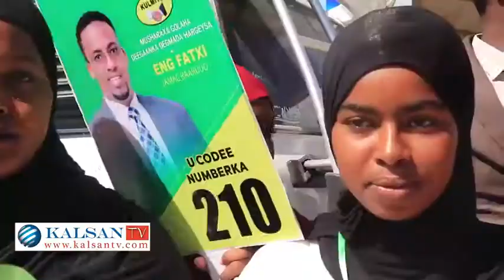Musharixiin Cududooda taageero ku soo bandhigay, Beerta Xoriyadda ee Magaaladda Hargeisa.